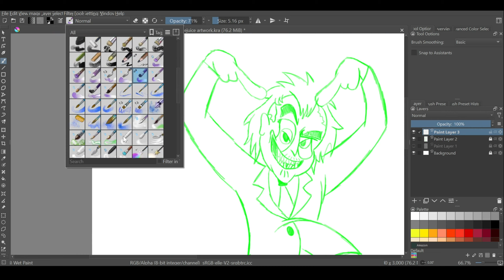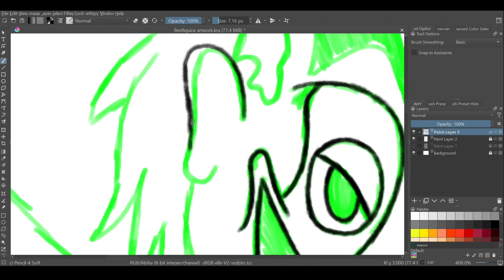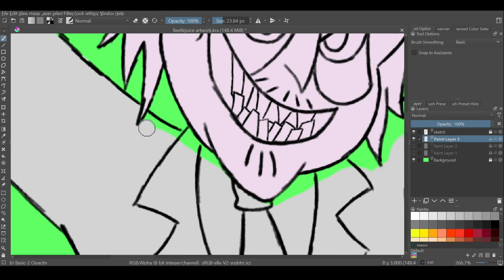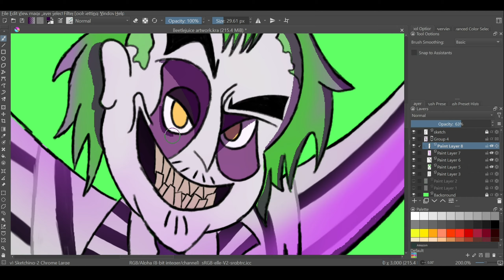Speed Draw - Beetlejuice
The Beetlejuice Musical/ Say my name